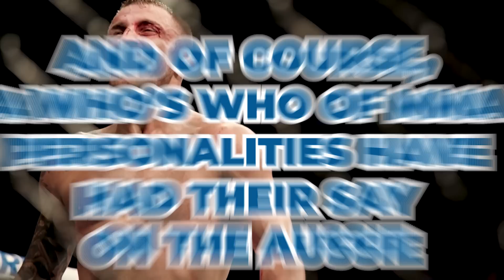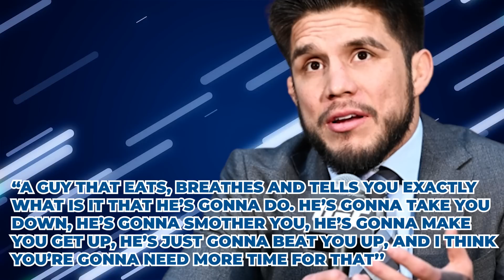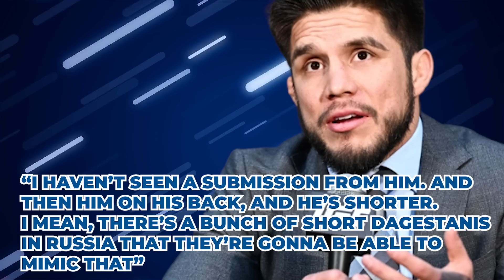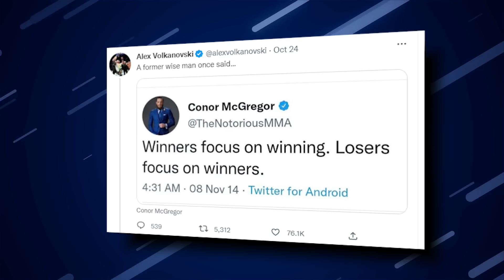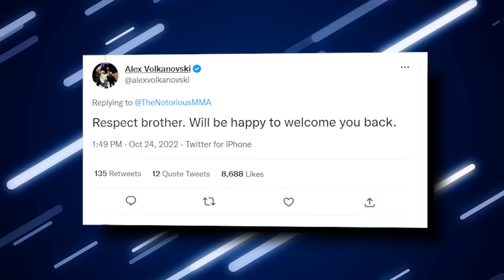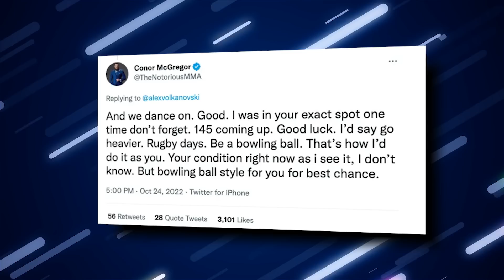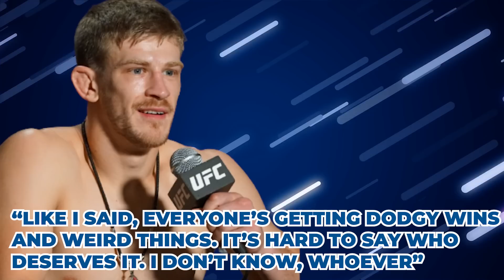Cejudo Says 4 Months Prep Will NEVER Be Enough For Volkanovski..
Welcome back to WWE District, today on this channel we are going to talk about “Henry Cejudo: Alexander Volkanovski needs 'a lot more than four months' to prep for Islam Makhachev + Conor McGregor takes swipe at Aussie UFC champion Alex Volkanovski” Henry Cejudo thinks Alexander Volkanovski needs a longer camp than he’s expected to have in order to prepare for Islam Makhachev. UFC featherweight champion Volkanovski (25-1 MMA, 12-0 UFC) is looking to move up a division to challenge newly crowned lightweight champ Makhachev (22-1 MMA, 11-1 UFC) at UFC 284 on Feb. 12, an idea Makhachev is on board with, as well.

But Cejudo thinks it’s a bad idea for Volkanovski. He sees Makhachev as a stern test and advises him to build a proper camp in order to deal with the combat sambo champion’s grappling. The feud between Alex Volkanovski and Conor McGregor has reared its head again as the Irishman took a jab at the Australian UFC star. Volkanovski has locked in his next fight — a blockbuster showdown against new lightweight champion Islam Makhachev at UFC 284 in Perth in February. Check this video out and stay updated!

Henry Cejudo: Why Volkanovski Is Making A BIG Mistake As UFC 280 Backup To Makhachev vs Oliveira!